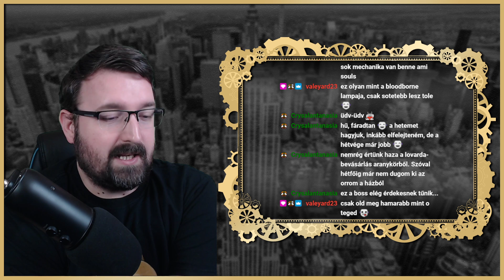Ez rendesen próbára tette a türelmemet | Salt and Sanctuary végigjátszás #3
🔔 Ha szeretnél a Méhkaptár tagja lenni, akkor lépj be discord közösségünkbe

👾 Vásárolj olcsóbban játékokat az Instant-Gamingen!
Régóta szemezel egy játékkal, de mindig lemaradsz róla, mikor éppen akciós? Az Instant-Gaming-en garantáltan megtalálod a keresett játékodat olcsóbban, az év minden napján! Vásárlásoddal támogatod a csatornánkat.

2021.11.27. Salt and Sanctuary végigjátszás 2. rész 2/2
Egy gyors taktikai szünet után legyőztem a sárkányt, majd haladtam tovább a játékban. A tömlöcös rész rendesen próbára tette a türelmemet, a Tree of Men boss-ról nem is beszélve.

Köszönöm a figyelmet! Legközelebb innen folytatjuk!
- Robert